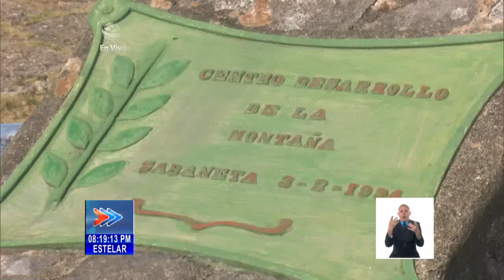Cuba: Centro para el Desarrollo de la Montaña contribuye a mejorar producciones agrícolas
El Centro para el Desarrollo de la Montaña, ubicado en las serranías del municipio El Salvador, en Guantánamo, consolida su importante labor para ejecutar proyectos que contribuyan a mejorar las producciones agrícolas y la protección de los ecosistemas.